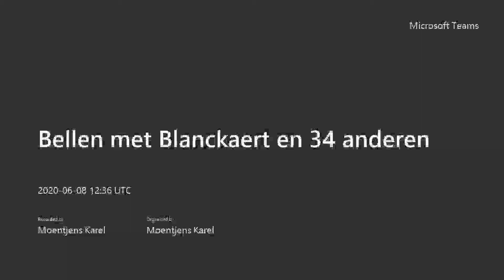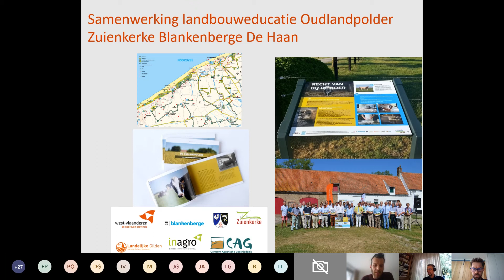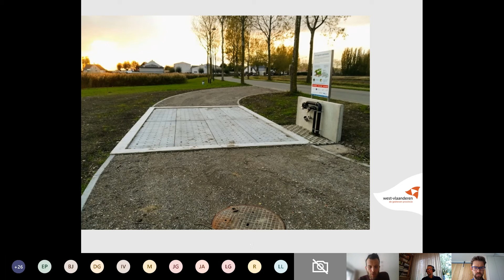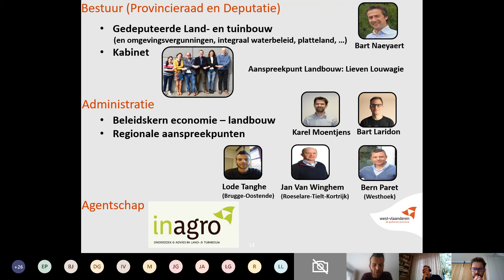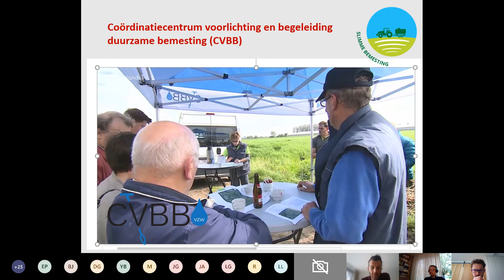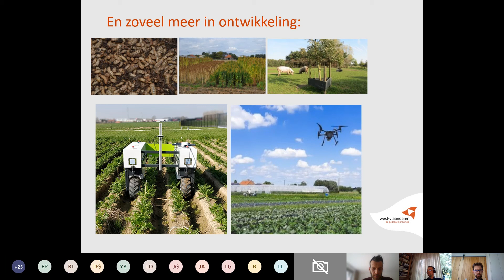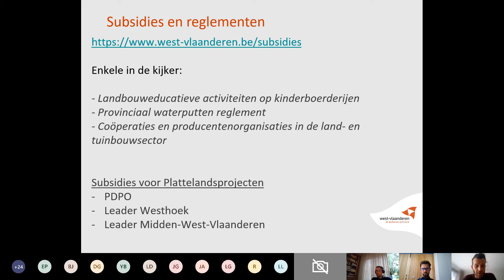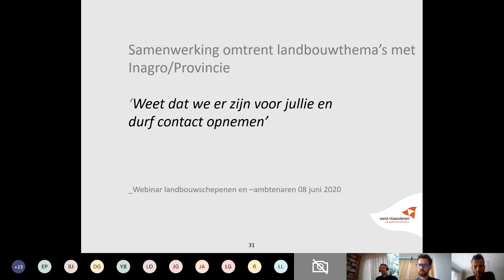Samenwerking tussen gemeenten en de Provincie en Inagro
Lode Tanghe, gebiedswerker bij de Provincie West-Vlaanderen, toont verschillende voorbeelden van hoe de provincie en Inagro steden en gemeenten kunnen bijstaan op gebied van hun landbouwbeleid. Een uiteenlopend aantal thema’s komen daarbij aan bod: gewasbescherming, landschappelijke integratie, korte keten, …